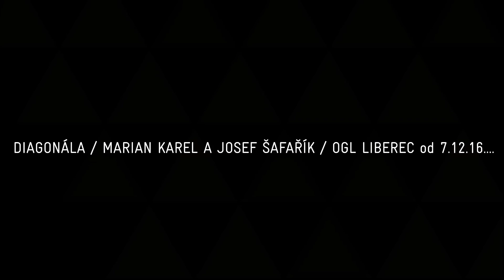OGL_diagonala_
Pod názvem Diagonála vznikla v rámci autorské spolupráce Prof. Ak. Soch. Mariana Karla a MgA. Josefa Šafaříka, PhD. světelná plastika, která je dočasně instalovaná před budovou liberecké galerie. Plastika z reflexního skla nabízí nevšední konfrontaci diváka s architekturu bývalých městských lázní a propojuje ji s okolím viděným a právě probíhajícím v závislosti na aktuálních světelných kvalitách a situačních interakcích. Ve večerních hodinách ji od 7. prosince bude oživovat světelná animace.